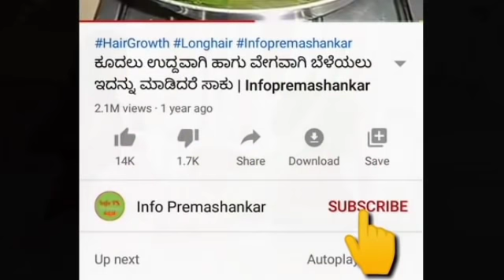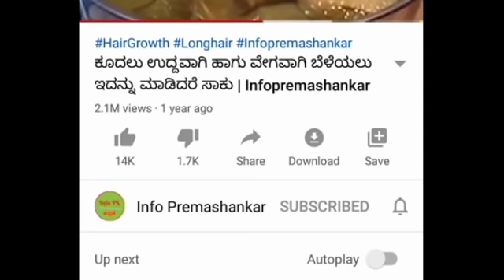ರಾತ್ರಿ 2 ನಿಮಿಷಗಳ ಕಾಲ ಇದನ್ನು ಹಚ್ಚಿ, ಬೆಳಿಗ್ಗೆ ಮುಖ ಬೆಳ್ಳಗೆ ಆಗಿರುತ್ತೆ, ಅದನ್ನು ನೋಡಿದವರು ಆಶ್ಚರ್ಯ ಪಡುತ್ತಾರೆ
ರಾತ್ರಿ 2 ನಿಮಿಷಗಳ ಕಾಲ ಇದನ್ನು ಹಚ್ಚಿ, ಬೆಳಿಗ್ಗೆ ಮುಖವು ಬೆಳ್ಳಗೆ ಆಗಿರುತ್ತೆ, ಜನರು ಅದನ್ನು ನೋಡಿ ಆಶ್ಚರ್ಯ ಪಡುತ್ತಾರೆ - Skin whitening

रात में 2 मिनट इसे लगा लो सुबह चेहरा इतना गोरा हो जाएगा कि देखकर लोग हैरान रह जाएँगे -Skin whitening